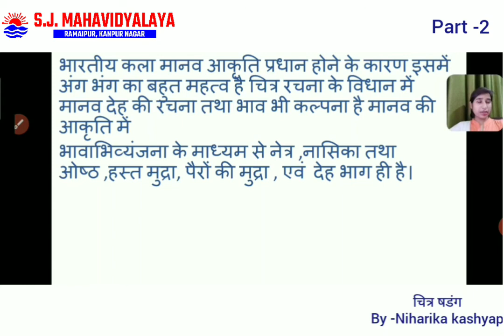Drawing and painting Miss. Niharika Kashyap B.A.1 SIX LIMBES PART2